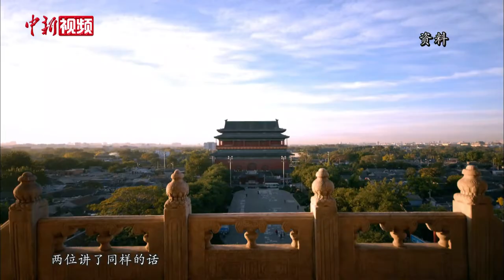王石：中外民间交流何以是“打开气孔”？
近年来，人类生活因经济、科技和信息化的飞速进步而走向全球化，但仍保留着民族、地域等鲜明特色，离不开自身固有的文化传统。应如何在各自“文化认同”中求同存异？不同文化的接触融合如何产生新的多样性？民间交流为何被认为像“打开气孔”一样促进了人文相亲？中华文化促进会主席、文化学者王石近日就此接受中新社“东西问”独家专访。